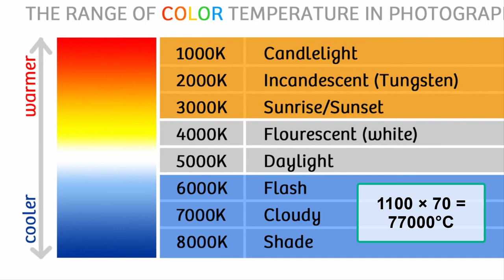نار الدنيا جزء من سبعين جزءا من نار جهنم!